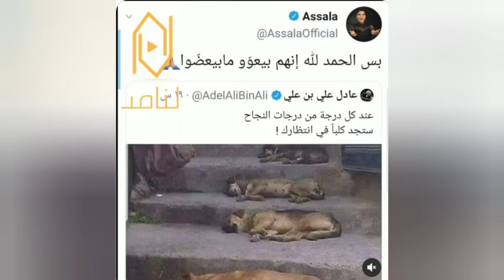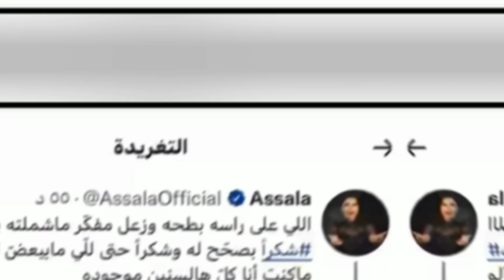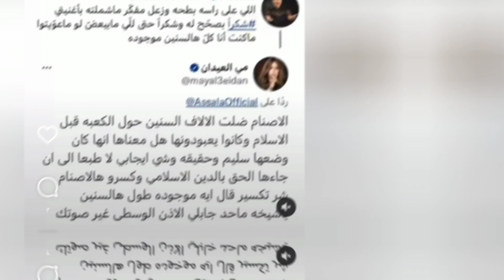خناقة اصاله وفجر السعيد ومي العيدان علي الهواء اهانو اصاله ومسحو بكرامتها الارض😱واصاله تقلب الطاوله